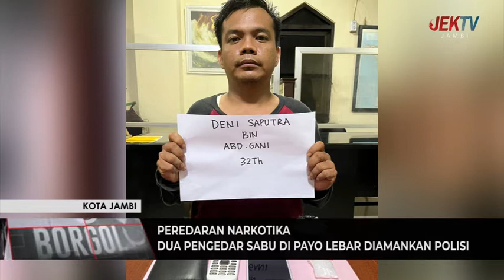DUA PENGEDAR SABU DI PAYO LEBAR DIAMANKAN POLISI